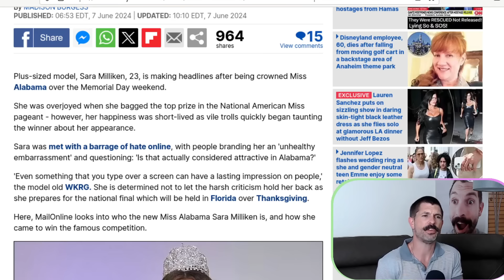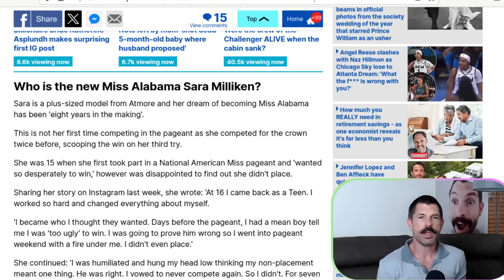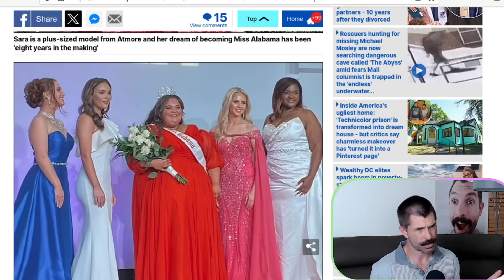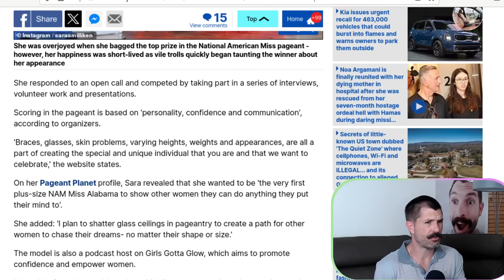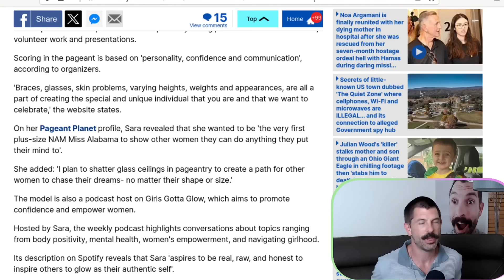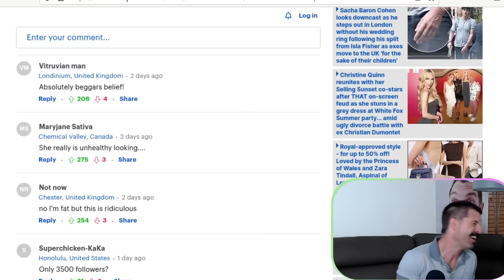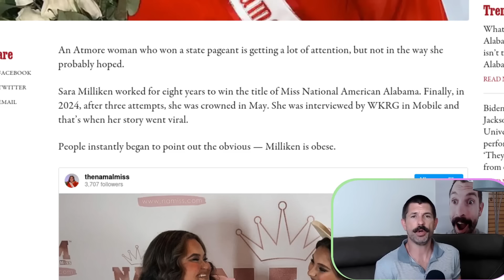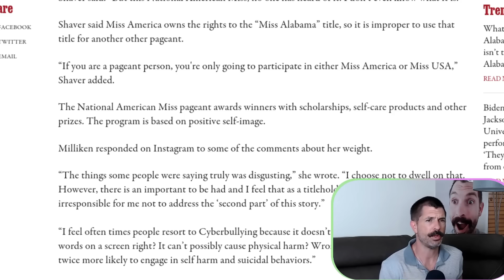Fat Acceptance Has Infiltrated Beauty Pageants Now?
Is it "controversial" for a plus sized person to win a "beauty pageant"? If so, why?